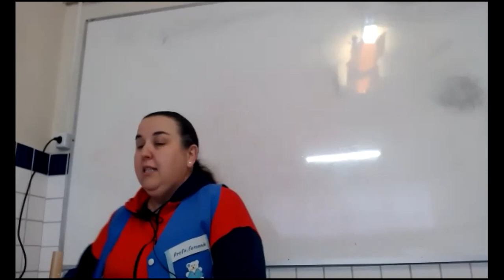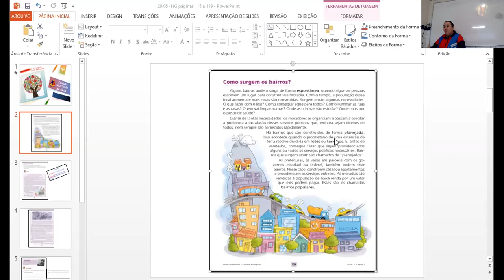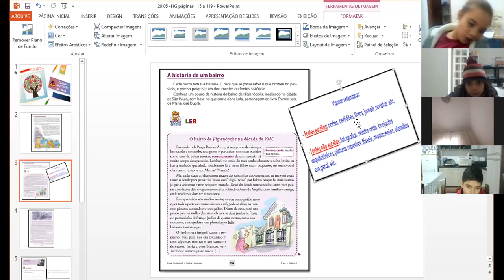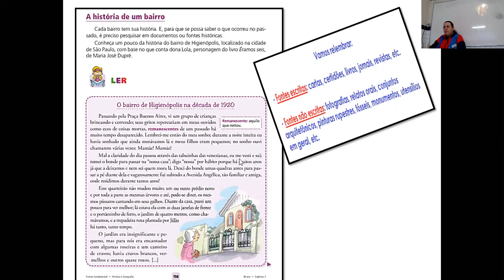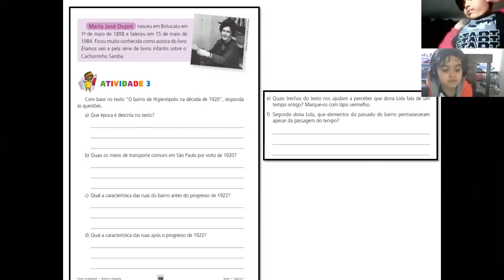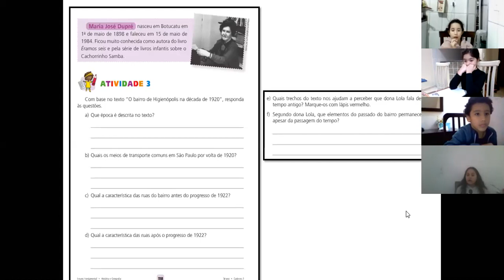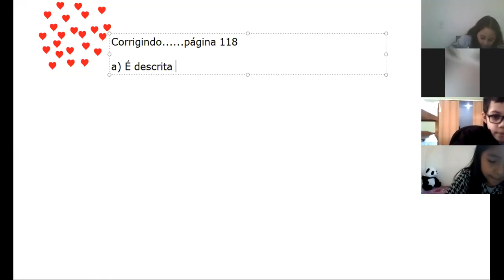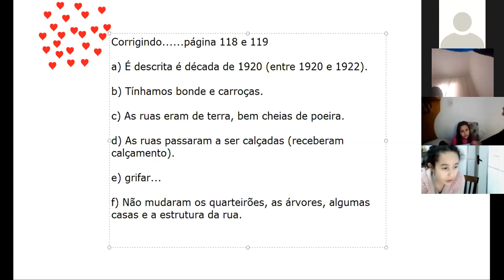HG Módulo 7 Como surgem os bairros páginas 115 a 119